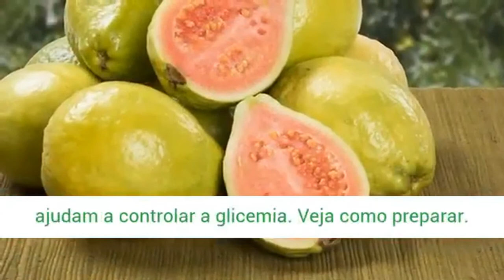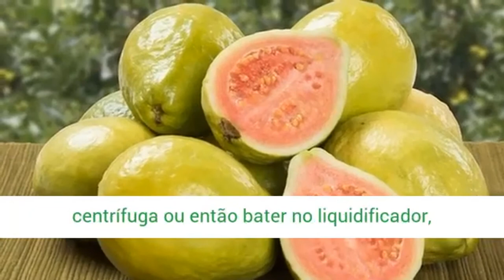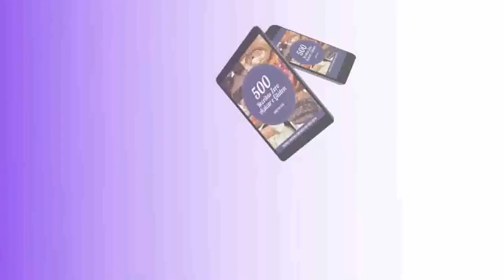7 Receitas de Sucos Para Combater Diabetes | Batata YACON faz bem para Diabetes | Diabetes Dominada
Você conhece a batata yacon? Essa é a nova aliada da alimentação saudável, um tubérculo que ajuda a emagrecer e a controlar a diabetes e o colesterol. Confira abaixo receita de suco de batata yacon aqui do TudoReceitas.com e prepare para usufruir de todos os benefícios!
Ingredientes para fazer Suco de batata yacon:
 ½ copo de água mineral ou água de coco
 ½ unidade de maçã
 1 rodela de batata yacon com 5-6 cm de espessura
 1 colher de café de gengibre em pó
 gelo (opcional)

INDECI DO VÍDEO:

0.0 4: INSCREVA SE :)
0.0 3:  7 Receitas de Sucos Para Combater Diabetes | Batata YACON faz bem para Diabetes | Diabetes Dominada